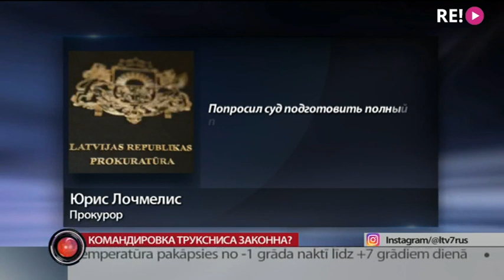Командировка Труксниса законна?